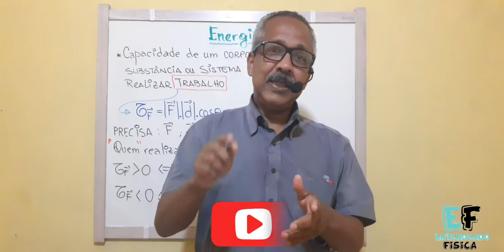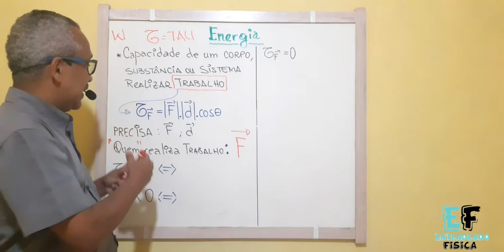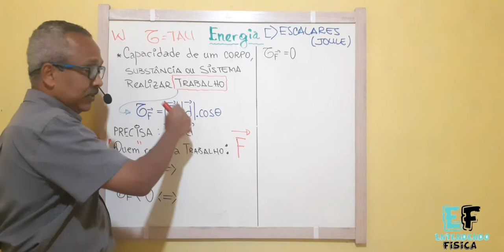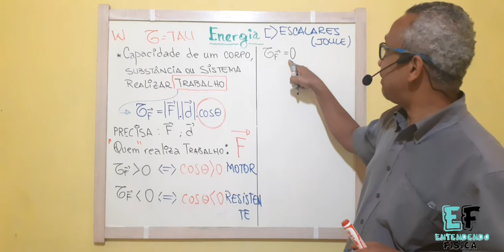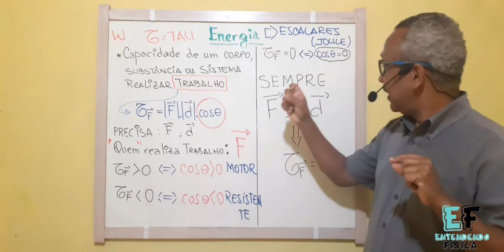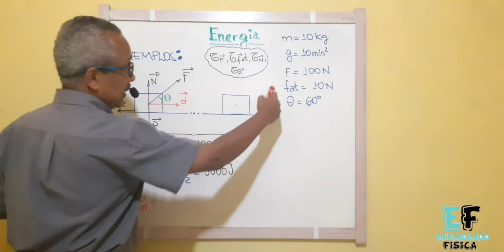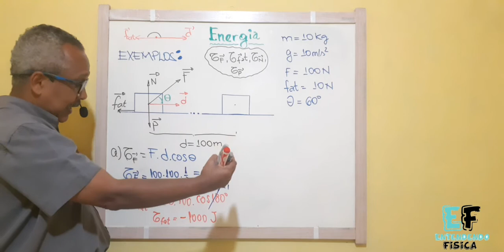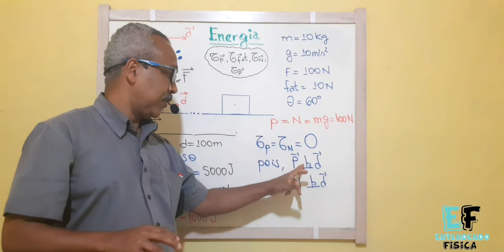Entendendo Fisica - Energia ( Trabalho de uma Força)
Nesse video vamos definir energia, elacionando com o cálculo
do trabalho de uma força; Mostraremos alguns cálclos de trabalho
e faremos a definição de trabalho em Motor e resistente.
Destaque para o trabalho quando a força for perpendicular ao deslocamento, nesse caso, trabalho é zero.

para entrar em contato para entrar no grupo de Whatsapp e receber listas de exercicios , mande mensagem para esse numero dizendo " Quero Lista"